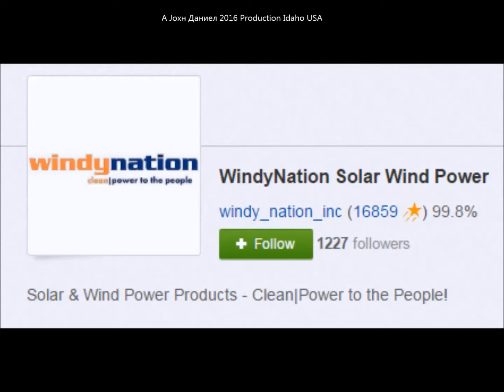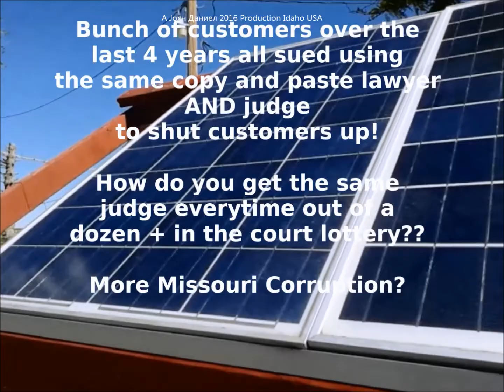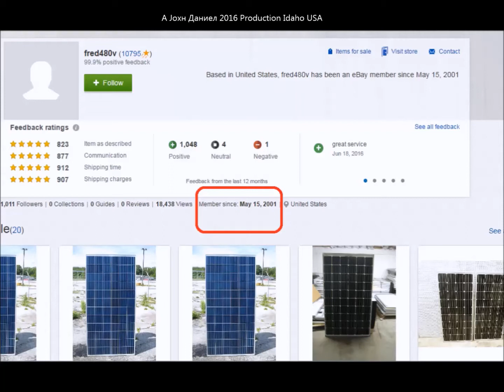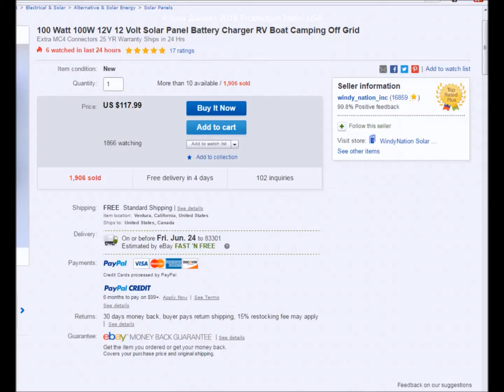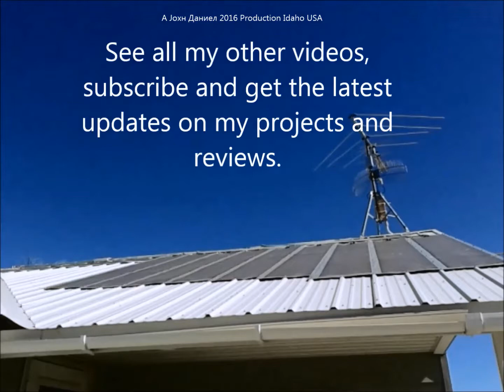SOLAR Power, Good & bad results (see below info)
4 NEW SOLAR FOLKS* You Can do better ✌ Best MPPT Solar controllers ,Best Solar Panels the MightyMax100w4bar *Rock solid power Inverter 2000 Watt , REAL 150AMP Watt/amp Meter, PROVEN BEST ONE MADE, Don't get fooled by fake vietnam knock off copper colored aluminum wired fire hazard sold from missouri wind & soliar junk.
Solar Wire and other parts will be needed but that is all depending on where you install, not a difficult thing, not expensive. I have been doing wind and solar as a OWNER/USER for over 15 years. I am not a dealer, I hate dealers.
Video shows simple install for anyone to learn from.

No lies on these panels
Part 2 may take a few months as I install more panels and check on others that have been in service for a long time.